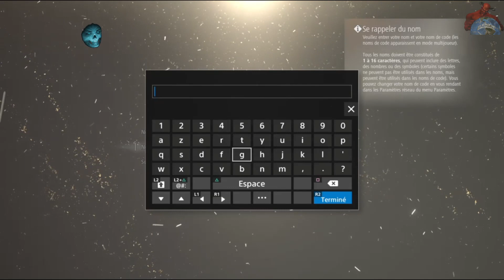[FR] DECOUVERTE🎮PS+🎮CODE VEIN (PS4)